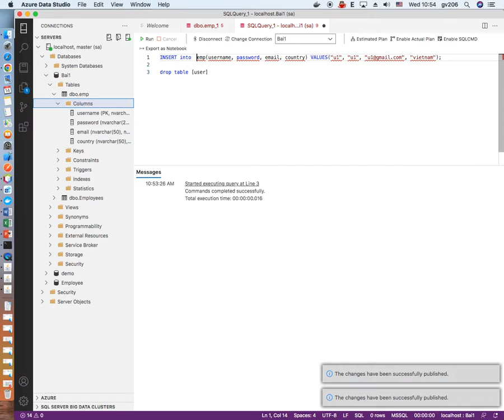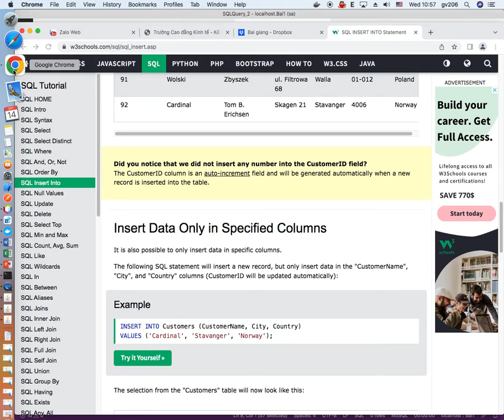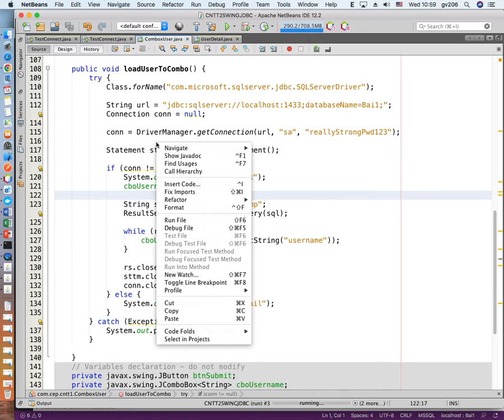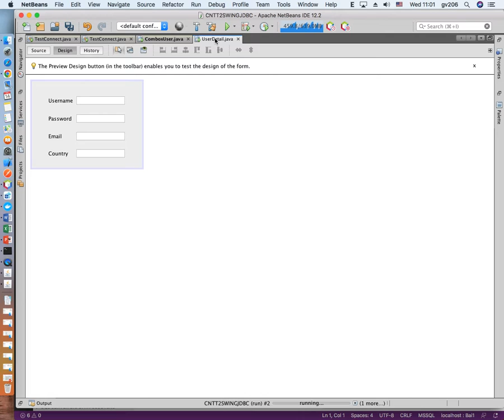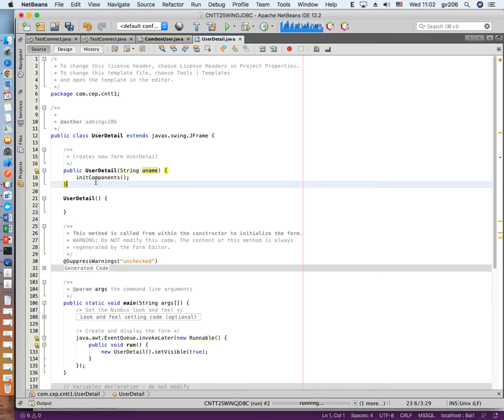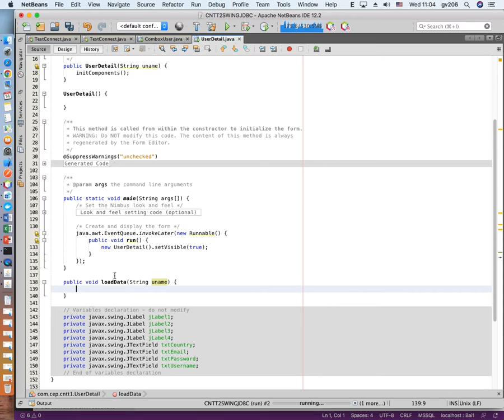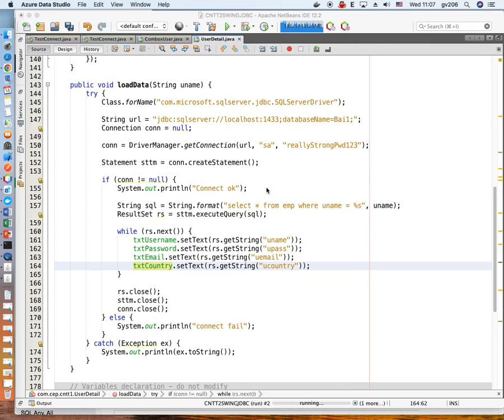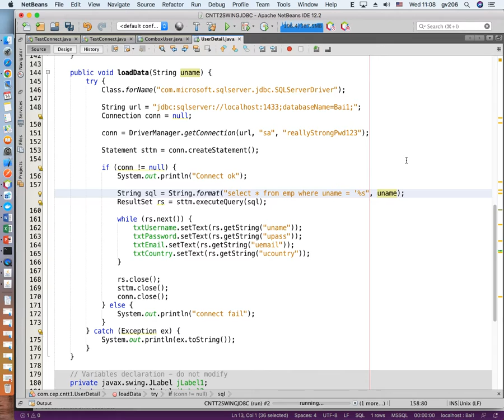Java Sql server - using swing and jdbc - P3